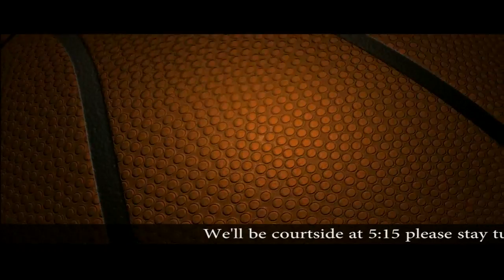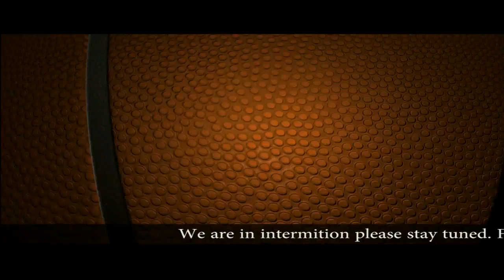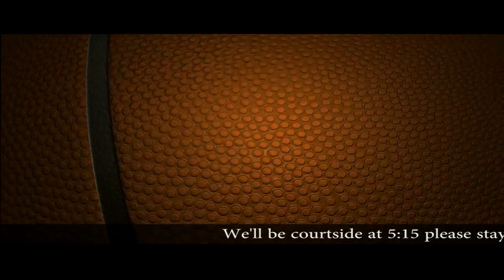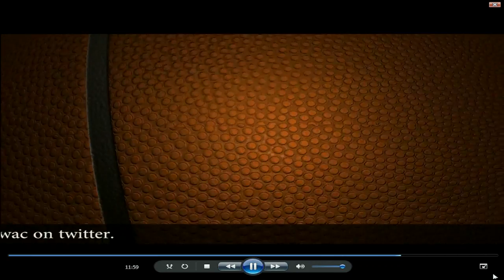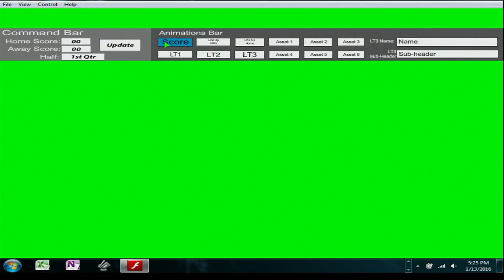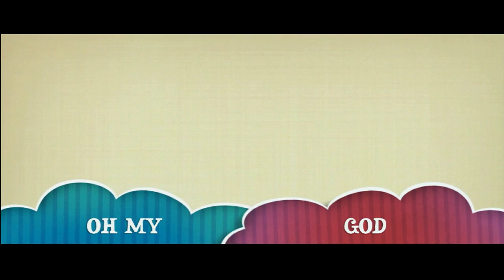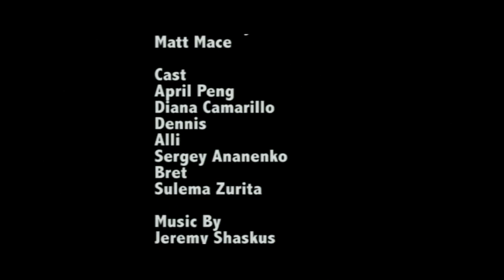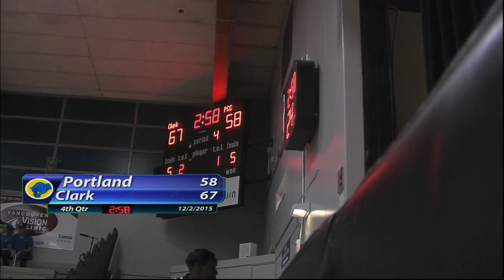Women's Basketball PCC vs Clark College